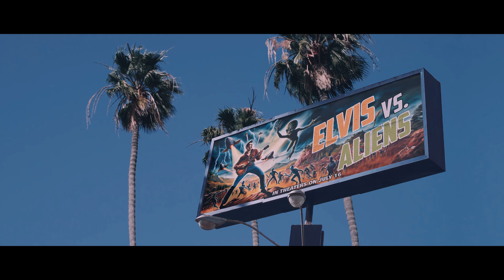A HOLLYWOOD STORY - Short film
The mysteries of artistic creation.
A short film directed by Hugo DAVID and Simon DAVID